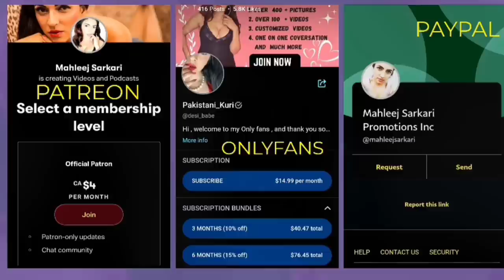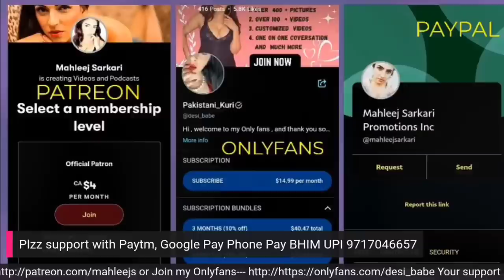Reaction To @RJRaunacVideo On "The Kerela Stories" Whats The Truth ?